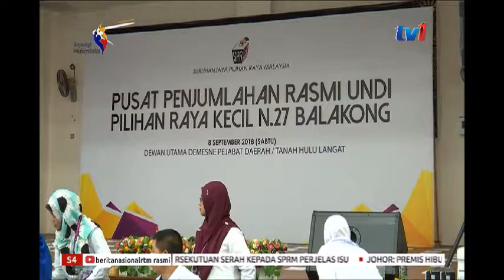DUN BALAKONG – WONG SIEW KI MULA PERANCANGAN SELESAI MASALAH PENDUDUK [9 SEPT 2018]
Baharu sahaja diumumkan menang PRK Dun Balakong semalam, Wong Siew Ki, bersedia berkhidmat dengan membuat perancangan menyelesaikan masalah yang dihadapi penduduk di dun ini.

Antara yang menjadi tumpuan beliau adalah berkenaan kampung baru, yang memerlukan tindakan segera dalam kerja-kerja menaik taraf infrastruktur yang telah lama tertangguh.